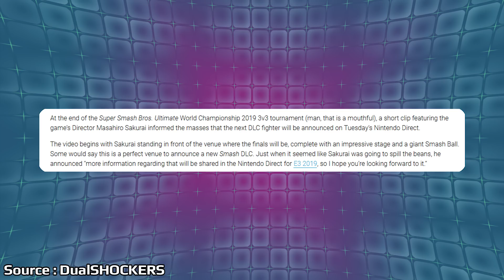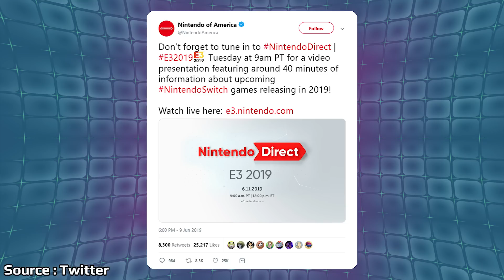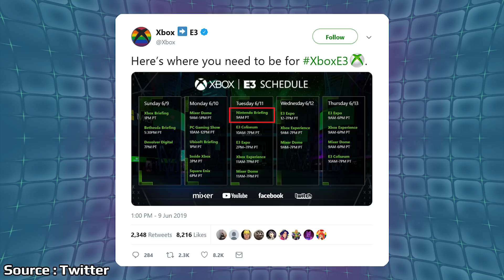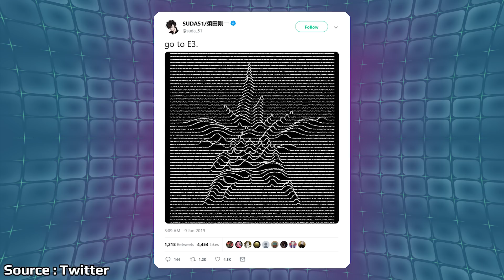Nintendo's E3 Direct Is...How Long? And Bethesda At E3 Disappoints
Nintendo is getting ready to finish up E3 on Tuesday with their Direct followed by days of Tree House coverage and they have now officially confirmed the length of the Direct and it has fans really excited. Bethesda had their presentation at E3 last night and while there were some fun parts to the show, for the most part it struggled badly. Also what was going on with the crowd?